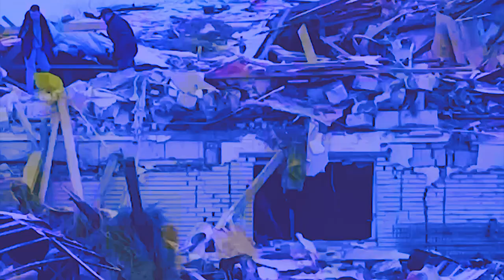ka ukraine kala long kum ka ri ki ksuid namar ka jingshah hiar thma haka russia